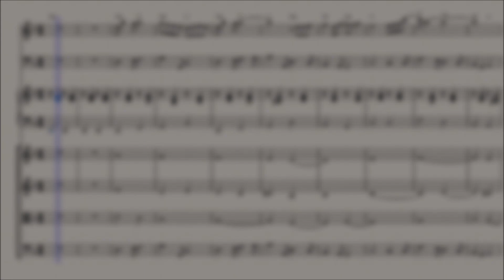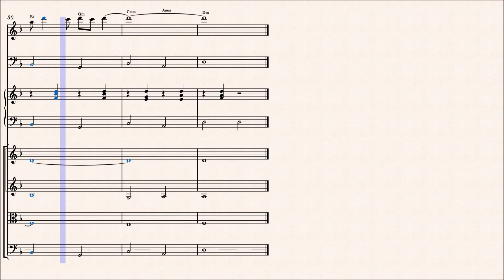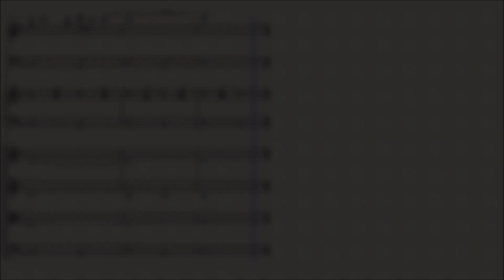Hunter Hunter - ألقنّاص (Recorder, piano, bass and strings)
Arranged and realized: @CharbelAbiNader